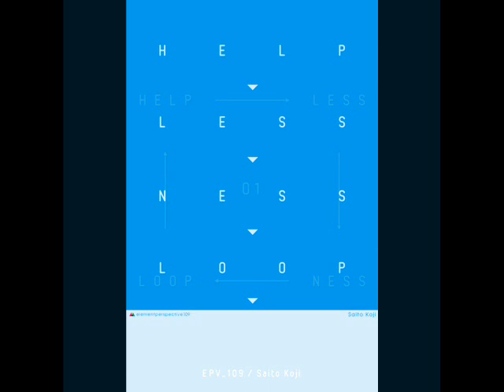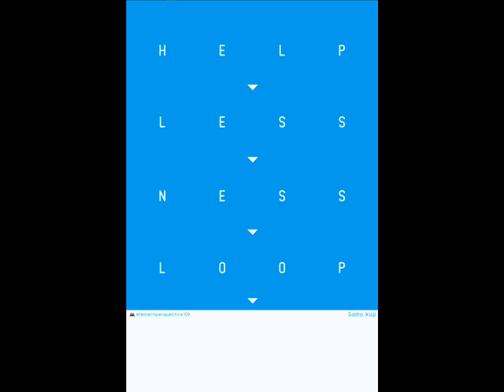Saito Koji - Helplessness Loop 01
Label: elementperspective ‎-- EPV_109
Format: File, MP3
Country: Japan
Released: 14 Sep 2012
Genre: Electronic
Style: Minimal, Noise, Drone

"Helplessness Loop_01" is official release from Japanese netlabel elementperspective.
It has an original cover art, design and track lenght.
So, it is a different version of the self released "Helplessness Loop".

Saito Koji, born December 25, 1978, is a musician currently
living in Fukushima city, Fukushima prefecture. He played in
several bands, then went solo in 2003 after being influenced
by Otomo Yoshihide's live performances, Derek Bailey's CDs,
and Kaoru Abe's videos. Saito is engaged in the pursuit of
an original kind of minimalism / improvisation.